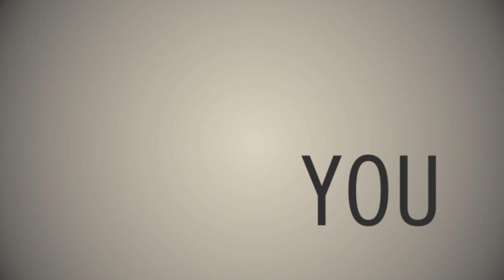Introducing Victor's Cigar